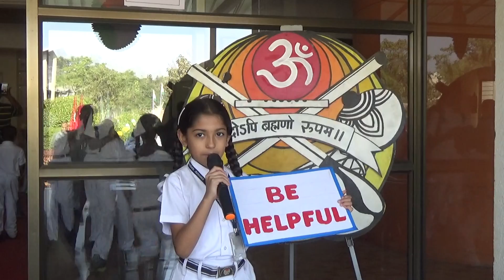SVSD's Day boarding school 26 January message by Kriti Bhatt